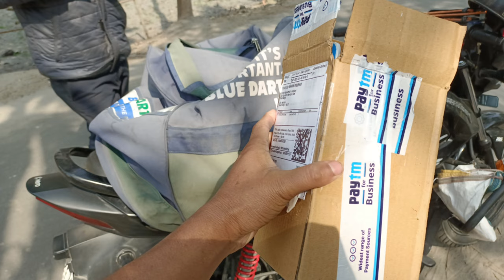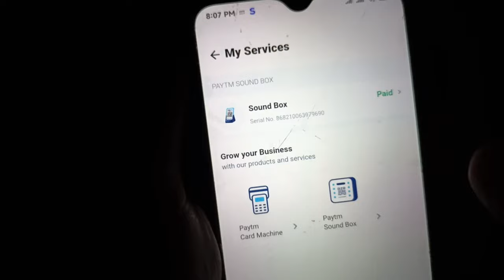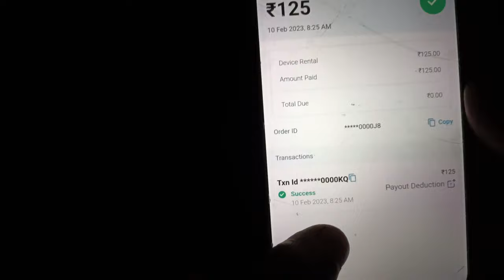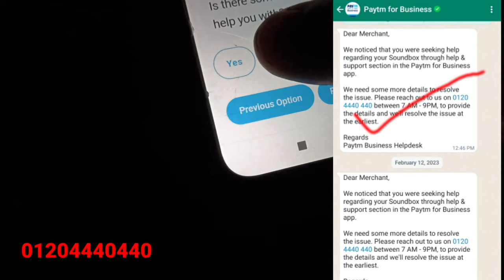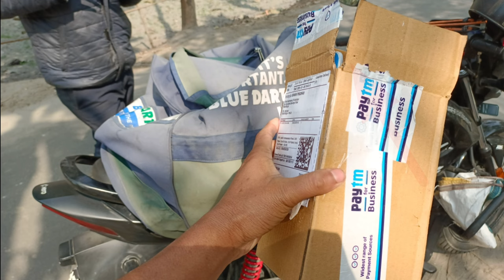How to deactivate paytm soundbox | paytm soundbox deactivate kaise kare | Return | 2023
About This Video: To deactivate paytm sound box you need to call paytm customer care, how to call what number to call, and how to deactivate are all shown in this vide

paytm soundbox ko deactivate kaise kare

paytm soundbox deactivate kaise karen

paytm soundbox deactivate kaise karte hai

paytm sound box deactivate

paytm soundbox ko band kaise kare

paytm sound box ko kaise deactivate kare